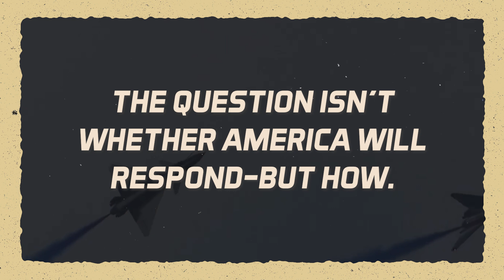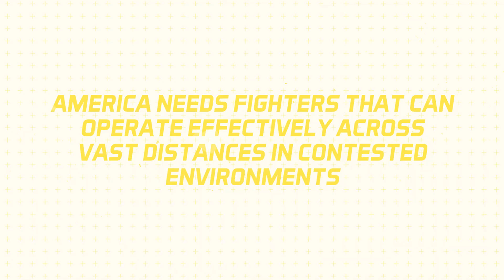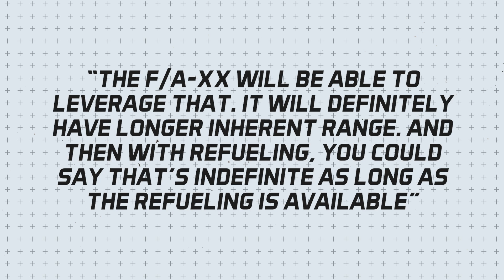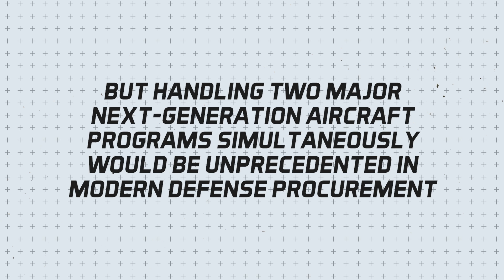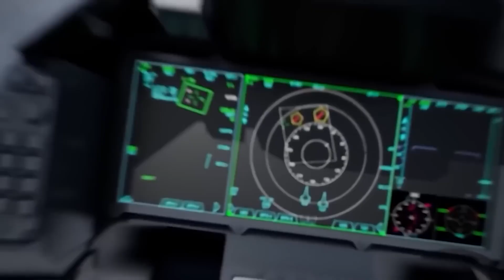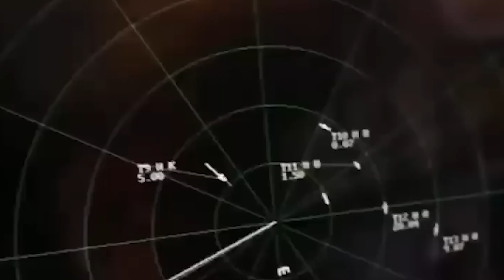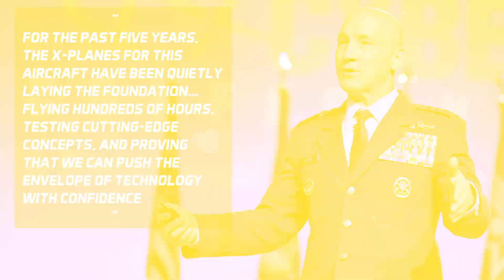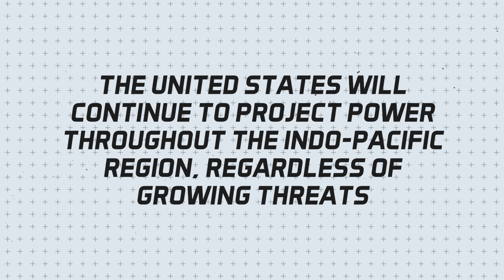SHOCKING: Game Over For China? Navy's F/A-XX Fighter Jet Exposed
Dive into the future of naval aviation with the U.S. Navy's revolutionary F/A-XX program, a sixth-generation fighter designed to secure Pacific Ocean security and maintain Indo-Pacific region dominance. As China's military buildup intensifies with advanced anti-access/area denial capabilities, the F/A-XX redefines naval aviation technology to counter these threats. This carrier-based stealth fighter boasts an extended combat radius exceeding 1,700 nautical miles, advanced stealth technology, and AI-integrated fighter systems that transition pilots to a "man on the loop" role, coordinating with Collaborative Combat Aircraft and the MQ-25 Stingray unmanned tanker. With Boeing vs Northrop Grumman competing to shape the future of U.S. Navy aircraft carriers, the F/A-XX leverages adaptive cycle engines and cutting-edge sensors to ensure naval air superiority in the vast Pacific theater challenges. Join us as we explore how this next-generation fighter jet strengthens carrier strike group operations and counters the evolving threats of the 21st century.